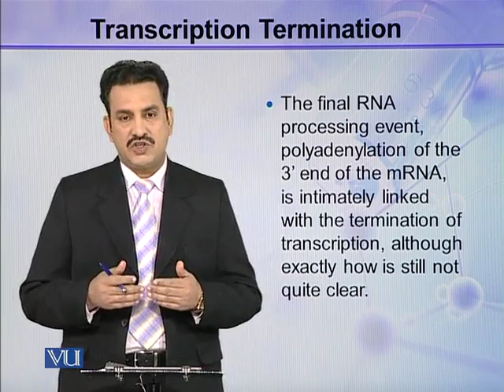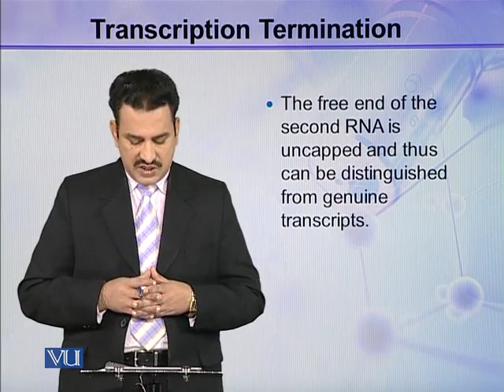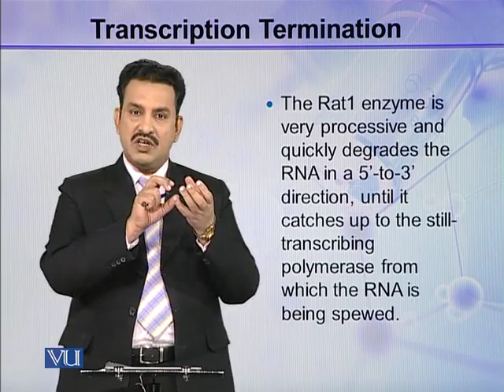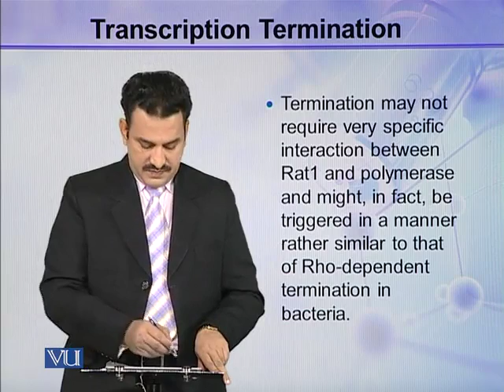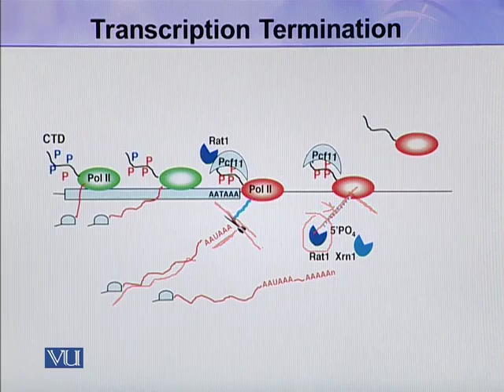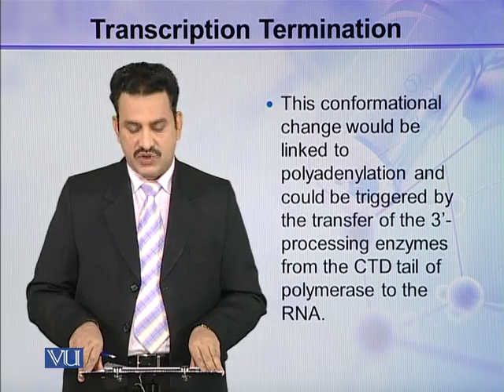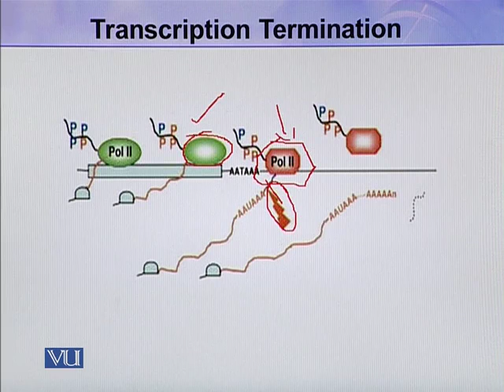BIO302_Topic119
BIO302 - Molecular Biology
Topic: 119